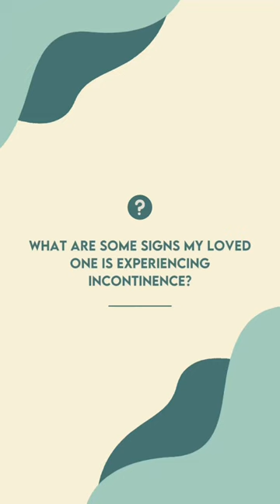Incontinence Care Tips and Tricks - How to Talk to your Loved One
In some cases, incontinence can be difficult to recognize in a loved one.

Look out for signs like increased use of feminine hygiene pads, longer bathroom breaks, and more frequent use of deodorants and perfumes.

Incontinence Care Tip: 👋
When it comes to caring for a loved one with incontinence, it's important that your loved one be able to talk to you about their symptoms and episodes. They might feel uncomfortable discussing something so private, but you can remind them that the more you know, the better you can help them improve their quality of life. 💜